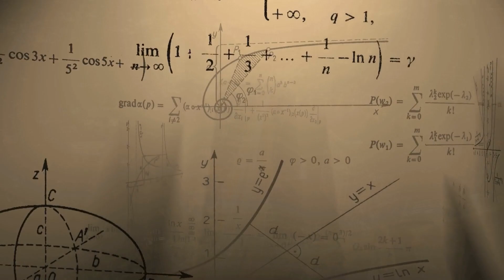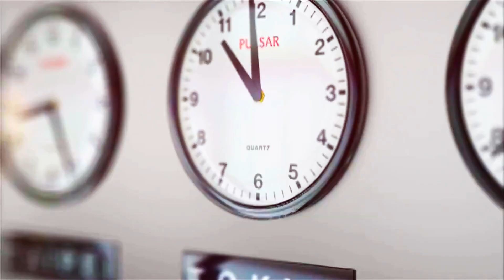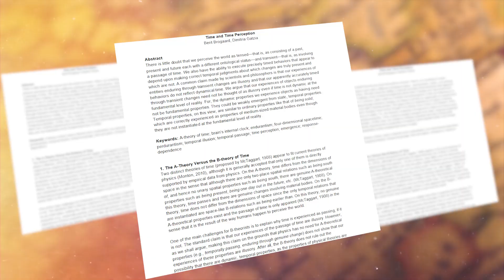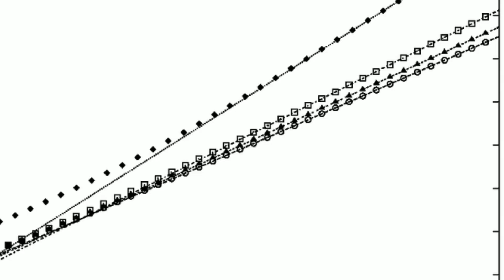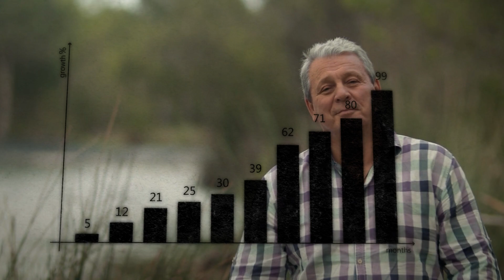NEW EVIDENCE | Time SPEEDS UP As You Get Older!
We may have some new evidence that explains why time speeds up as you get older! The perception of time is an interesting concept and it’s very much intertwined with mathematics. Remember those endless summer holidays from your childhood?  Each day was a new opportunity for fun and exploration, making the weeks stretch out in our minds. Heck, those 3 months of summer break seem like years in the eyes of children! Meanwhile, for adults, time seems to move at a breakneck pace. Days blur into weeks, weeks blend into months, and before we know it, another year has slipped away. The difference lies in how we perceive time.

Well, we now know that, time really does speed up as we age, leaving us feeling increasingly time-poor.

Chapters:
00:00 Introduction
00:30 Time when we are kids and adults
01:25 Time experiment
02:11 Theories on why time speeds up
04:10 How to improve the passage of time
04:40 Exponential Scale of time
05:30 Time in relation to age
06:30 Conclusion

🌐Useful Links:
Grounding Mat for Improved Sleep, Reduced Anxiety, Pain, Inflammation, Headache Relief, Balance

Heavy Duty Deluxe Inversion Therapy Table

Fitbit Inspire 3 Health and Fitness Tracker

Pilates Home Gym Kit (MOST ECONOMICAL)

Welcome to Revitalixir 50, where we're on a health and wellness journey to help you discover the keys to healthy aging, heart-healthy diets, and holistic wellness. If you're looking for motivation to reverse aging and lead a vibrant and youthful life, you've come to the right place!

Want to learn how to change your life? Well, in each video, we'll uncover the secret Revitalixir recipe of a celebrity over 50 and explore how to preserve beauty and youth! We'll look at their high protein and heart healthy diets, anti-aging and skincare devices, longevity exercises, and even how they biohack aging!

We hope that these inspiring stories, expert advice, and practical tips will empower you to embrace the aging process with confidence and vitality.

Remember, with a dash of effort and a pinch of self-care, you'll be rocking that youthful glow for years to come!